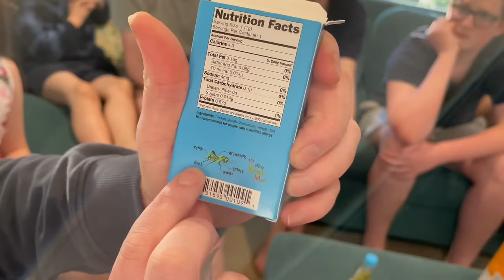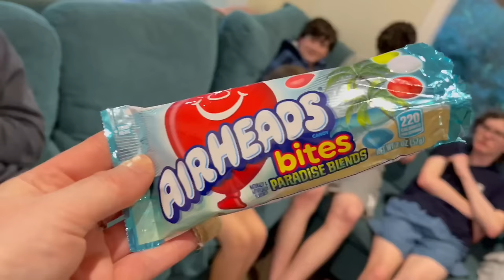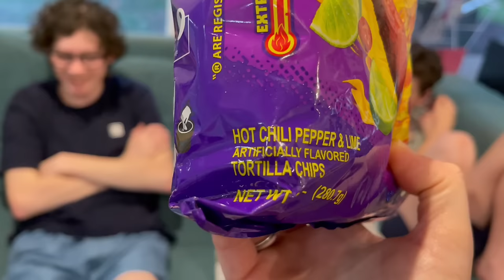*EXTREME TASTE TEST* Scorpion Lollypop/Crickets and Worms!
In this EXTREME TASTE TEST we eat crickets and worms and Aliyah even tries a scorpion lollypop!
Would you try them?